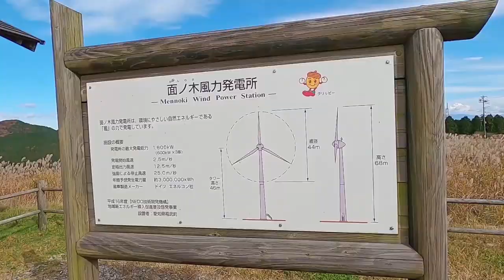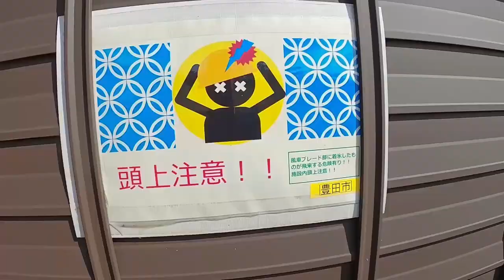Riding Some Nice Twisties & "Broke Ass Lunch"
Hi guys, here's the link to support my with the MiniGP Racing this year. All I need is to raise around $150 US. Yes...only One Hundred and Fifty Dollars. If you feel like helping out it would be greatly appreciated, AND as I mentioned in the video...ALL sponsors will get their name written (in Japanese) on a t-shirt that I will wear over my leathers during the race!

Even if you can only spare $1, it all adds up. Many thanks in advance. Link below and above...

Bikes:
2002 Suzuki GSX-R 1000 K2 - Current
2007 Triumph Daytona 675 - SOLD
1999 Suzuki SV650S - SOLD
2006 KTM 990 Superduke  - SOLD
2006 Honda CBR600RR - SOLD
2018 Yamaha MT-07 - SOLD